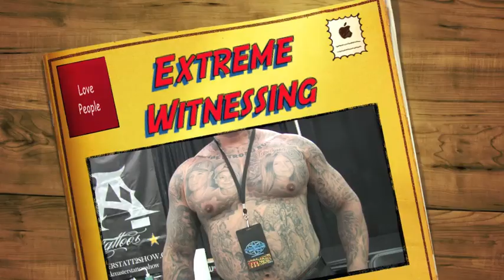Extreme Witnessing - Tattoo Festival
A team of students from Tulsa, OK traveled to the Ink Life Tattoo Convention to share the love of Jesus with people. Check out how people responded to their message.